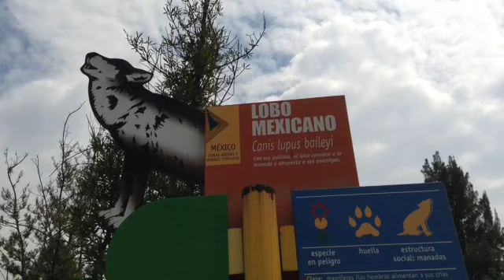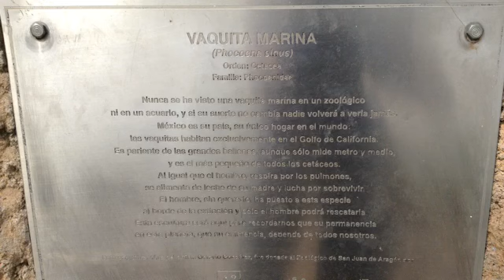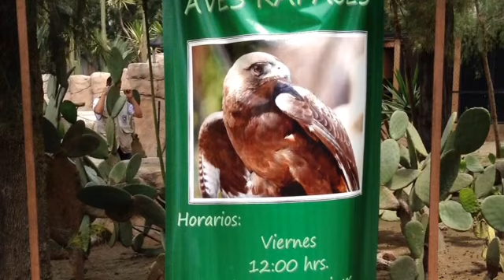Zoológico San Juan De Aragón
Hola hoy les comparto un poco de lo que pueden encontrar en el zoológico de San Juan de Aragón aparte les recomiendo asistir a la exhibición de vuelo de aves rapaces los viernes, sábados y domingos, quiero comentarles que es completamente gratuito y que terminando su visita pueden junto con su familia pasar una bonita tarde en el Bosque de Aragón que se encuentra a un costado.